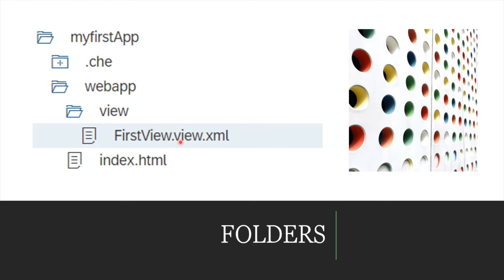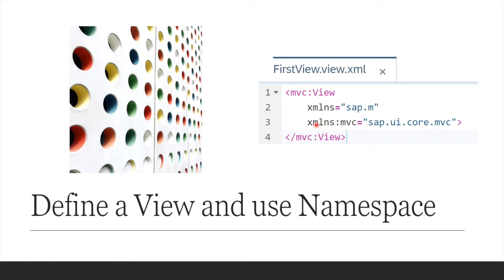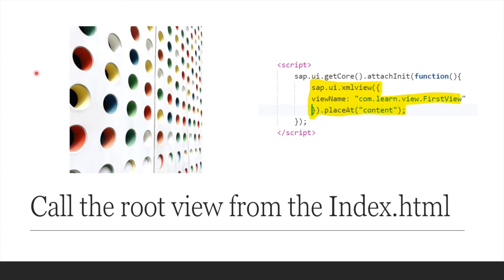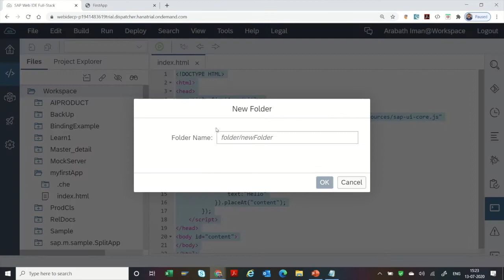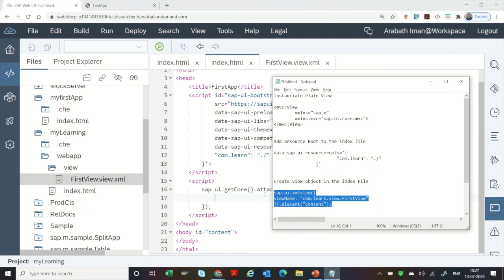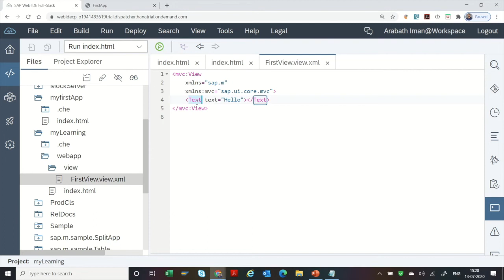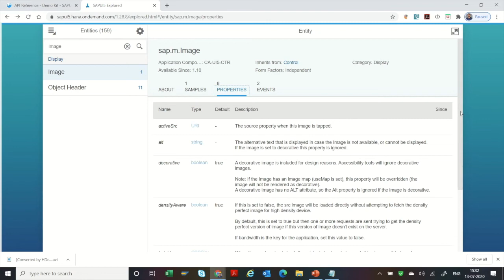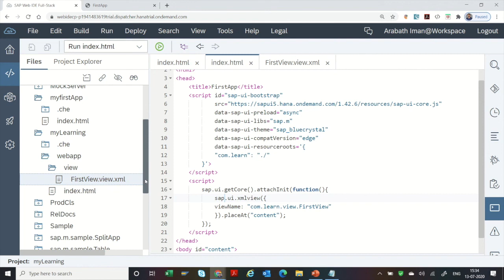SAPUI5 Tutorial | Controls and views | Demo | Tamil | Online Training | English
This video is demo for creating views and controls in SAPUI5
1) Views
2) Control

Next video will be demo for Structuring SAPUI5 using MVC pattern